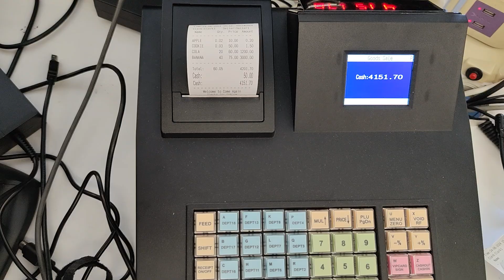PLU4 do sales transaction of 686A keyboard cash registers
686A keyboard cash registers .You can set not print when press PLU 1 PLU2,only print when cash.
when you press 1 plu then 2 plu then 3 plu ,4 plu.
machine won't print any line . it only shows on screen.